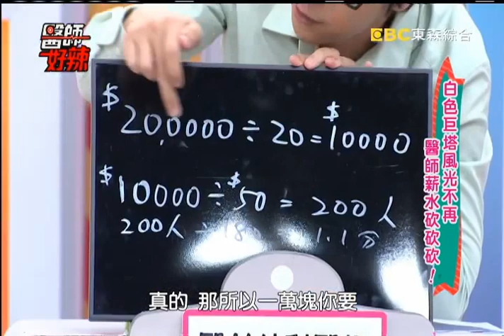白色巨塔風光不再 醫師薪水砍砍砍! 151223 Part1 醫師好辣 "Hello Doctor"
醫師好心酸! 白色巨塔風光不再? 薪水砍砍砍! 賺的錢少少, 還得兼職賣早餐?! Part1

【醫師好辣】043集
薪水砍砍砍! 醫師沒你想得這麼吃香!?
藝人: 蕭景鴻 / 林葉亭 / EASON
醫師: 陳欣湄 / 黃宣蓉 / 許源津 / 李光輝 / 陳志嘉 / 楊維真 / 高敏敏

重播：
每週六 上午10點 / 下午5點
每週日 上午7點 & 9點 / 凌晨5點